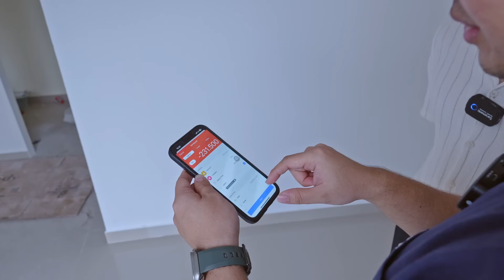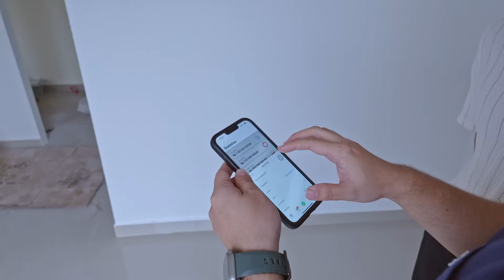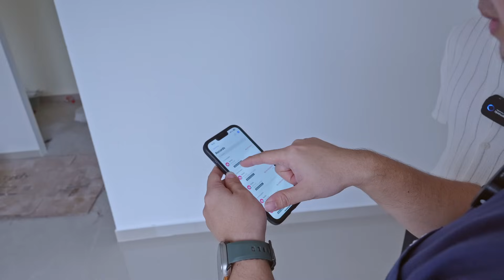PRIVILEGE DOKTER yang WAJIB Kalian Tau! 28 KAMAR, MODAL BANK 100%!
Anyway, thankyou udah nonton video ini sampai selesai!
Inside baru apa nih yang kalian dapat dari pembahasan kali ini? Yuk obrolin di kolom komentar bawah ya 😁
Chapters

Buat temen-temen yang ingin belajar lebih detail tentang properti dan cara menghasilkan cashflow didalamnya seperti yang saya lakukan dengan 200+ kamar kos, kalian bisa join:

FIRST CLASS INVESTOR SCHOOL
(2-Days Exclusive Workshop dimana saya akan membantu kalian untuk mengupas investasi properti dan bisnis kos-kosan)

Untuk mengetahui tanggal, ketersediaan seat, dan detail lainnya, kalian dapat langsung cek dan menghubungi: